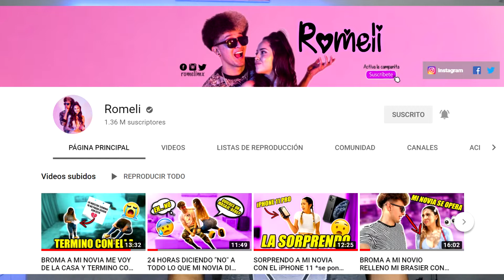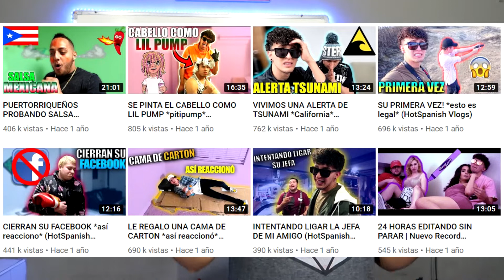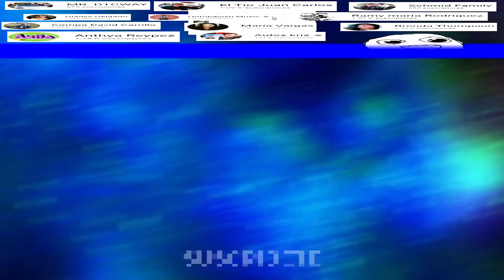Romeli LO QUE LE HACIA FALTA A HotSpanish EL 2020 😎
En este vídeo hago un analizo a uno de los youtubers mas grandes llamado HotSpanich y el nuevo proyecto que tiene Roberto con su novia Melissa, Rmeli un canal de bromas y vlogs que esta en pleno auge.
facebook Charly Blogs